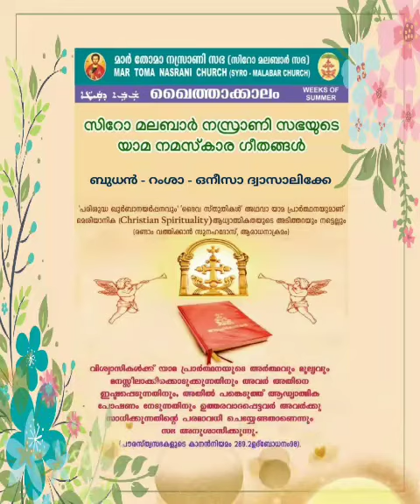Weeks of Summer - Wednesday - Ramsa - Onita d-Basaliqe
🔹പരിശുദ്ധ ഖുർബാനയർപ്പനവും" 'ദൈവ സ്തുതികൾ' അഥവാ യാമ പ്രാർത്ഥനയുമാണ് മെശിയാനിക ആധ്യാത്മികതയുടെ അടിത്തറയും നട്ടെല്ലും (രണ്ടാം വത്തിക്കാൻ സുനഹദോസ്, ആരാധനാക്രമം)

🔸വിശ്വാസികള്‍ക്ക് യാമ പ്രാര്‍ത്ഥനയുടെ അര്‍ത്ഥവും മൂല്യവും മനസ്സിലാക്കിക്കൊടുക്കുന്നതിനും അവര്‍ അതിനെ ഇഷ്ടപ്പെടുന്നതിനും, അതില്‍ പങ്കെടുത്ത് ആദ്ധ്യാത്മിക പോഷണം നേടുന്നതിനും ഉത്തരവാദപ്പെട്ടവര്‍ അവര്‍ക്കു സാധിക്കുന്നതിന്റെ പരമാവധി ചെയ്യേണ്ടതാണെന്നും സഭ അനുശാസിക്കുന്നു. (പൗരസ്ത്യസഭകളുടെ കാനന്‍നിയമം 289. 2 ഉദ്‌ബോധനം 98) .ഇവിടെ ഉത്തരവാദിത്തപ്പെട്ടവർ എന്ന് സഭ ഉദ്ദേശിക്കുന്നത് ഒന്നാമതായി മെത്രാന്മാരെ ആണ്. ശേഷം വൈദികർ , ആത്മീയ ഗുരുക്കന്മാർ , വിശ്വാസ പരിശീലകർ , മാതാ പിതാക്കന്മാർ എന്നിവരെയും ഉദ്ദേശിക്കുന്നു.

🔹”ആധികാരികമായ സിദ്ധാന്തങ്ങളുടെ നിക്ഷേപങ്ങളാല്‍ പരിപോഷിപ്പിക്കപ്പെട്ടു പോന്ന, പ്രാര്‍ത്ഥനയുടെ സവിശേഷമായ ഒരു ഉറവിടം വിശ്വാസികള്‍ക്ക് നഷ്ടപ്പെടാതിരിക്കാന്‍ എവിടെയെല്ലാം ജനത്തോട് ചേര്‍ന്ന് യാമപ്രാര്‍ത്ഥനകള്‍ ചൊല്ലിയിരുന്ന പതിവ് ക്ഷയിച്ചുപോകുകയോ പൂര്‍ണ്ണമായി അപ്രത്യക്ഷമാകുകയോ ചെയ്തിട്ടുണ്ടോ അവിടെയെല്ലാം യാതൊരു കാലതാമസവും കൂടാതെ പുരാതന പാരമ്പര്യം പുനഃസ്ഥാപിക്കേണ്ടതാണ്”. (ഉദ്‌ബോധനം 98).

🔸സഭയുടെ പ്രാർത്ഥനയിൽ പരിശീലിപ്പിക്കപ്പെടുന്നവർക്ക് മാത്രമേ വ്യക്തിപരമായി ശരിയായി പ്രാർത്ഥിക്കുവാനും പ്രാർത്ഥനാ ജീവിതം നയിക്കുവാനും സാധിക്കുകയുള്ളൂ. (സീറോ മലബാർ സഭയുടെ ആരാധനക്രമ വിശ്വാസ പരിശീലനം: 467)
സഭയുടെ ഔദ്യോഗിക പ്രാർത്ഥനയാണ് യാമ പ്രാർത്ഥന.

🔹മെശിയാനിക ജീവിതത്തിന്റെ കേന്ദ്ര ബിന്ദുവും മിശിഹായിൽ പൂർത്തീകരിക്കപെടുന്ന രക്ഷാകര രഹസ്യങ്ങളുടെ യദാർത്ഥ അവതരണവും ആണ് വിശുദ്ധ കുർബാന. കാലദേശവ്യത്യാസങ്ങൾക്ക് അതീതമായി മിശിഹായുടെ സാന്നിദ്ധ്യം സഭയിൽ സന്നിഹിതമാക്കുന്നതും വിശ്വാസികൾക്ക് അവിടുത്തെ അനുഭവ വേദ്യനാകുന്നതും വിശുദ്ധ കുർബാനയിൽ കൂടിയാണ് . ഈ പരിശുദ്ധ കുർബാനയെ ദിവസത്തിന്റെ യാമങ്ങളിലെക്കും നിമിഷങ്ങളിലെക്കും പ്രവഹിപ്പിച്ച് ജീവിതം മുഴുവൻ നിരന്തരമായ രക്ഷാകര അനുഭവം ആക്കി മാറ്റുന്ന ആരാധനകർമ്മം ആണ് ദൈവ സ്തുതികൾ അഥവാ യാമ പ്രാർഥനകൾ . സഭയുടെ ആധ്യാത്മികത , അത് പാശ്ചാത്യ സഭയിലായാലും പൌരസ്ത്യ സഭയിലായാലും, പരിശുദ്ധ കുർബാന അർപ്പണം ,കൂദാശകൾ , കൂദാശാ അനുകരണങ്ങൾ , യാമ പ്രാർഥനകൾ , എന്നിവയിൽ ആണ് ഉറപ്പിചിരിക്കുന്നതെന്നും ഇവയെല്ലാം ഓരോ സഭയുടെയും ആരാധനാവത്സര ക്രിമീകരണം അനുസരിച്ച് അനുഭവിച്ചു ആസ്വദിച്ചു ആണ് ഓരോ വിശ്വാസിയും വിശ്വാസ ജീവിതത്തിൽ മുന്നോട്ടു പോകേണ്ടതെന്ന് സഭ നമ്മെ പഠിപ്പിക്കുന്നു . (രണ്ടാം വത്തിക്കാൻ കൌണ്‍സിൽ)

🔸 സഭയുടെ ഈ പൊതുപ്രാര്‍ത്ഥനയില്‍ വിശ്വാസികള്‍ (വൈദികര്‍, സന്ന്യസ്തര്‍, അല്മായര്‍) മാമ്മോദീസ സ്വീകരിച്ചവരുടെ രാജകീയപൗരോഹിത്യം നിര്‍വ്വഹിക്കുന്നു” എന്ന് കത്തോലിക്കാസഭയുടെ മതബോധനഗ്രന്ഥം പഠിപ്പിക്കുന്നു. (ccc. 1174). കുടുംബക്കൂട്ടായ്മ (Familiaris Consortio),അല്മായവിശ്വാസികള്‍ എന്നീ ശ്ലൈഹികപ്രബോധനങ്ങളിലും യാമപ്രാര്‍ത്ഥന ചൊല്ലുന്ന വേദികളുടെ ഗണത്തില്‍ കുടുംബത്തെയും ഉള്‍പ്പെടുത്തിയിരിക്കുന്നതായി കാണാം.

Arranged by: Thalikasthanam Thoma Mathai , Nasrani Foundation
Direction and Post Production: Thalikasthanam Thoma Mathai , Nasrani Foundation